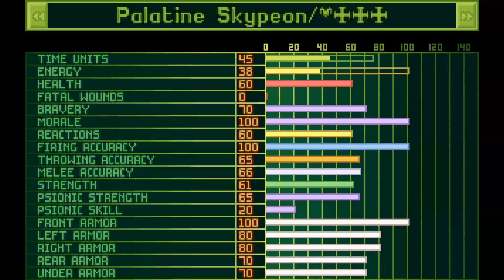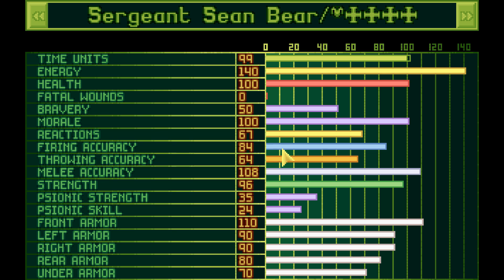Nemo Plays: OpenXCOM 40k #69 - Hellfire Dreadnought